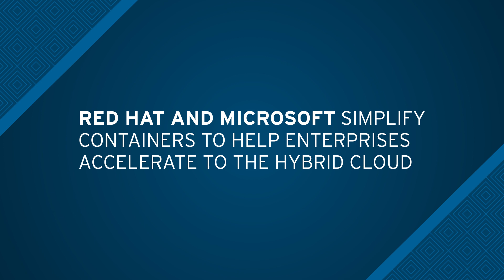Red Hat and Microsoft Simplify Containers to Help Enterprises Accelerate to the Hybrid Cloud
Red Hat and Microsoft announce an expansion of their existing alliance to help enterprises more easily adopt containers and cloud-native applications. From Windows Server containers on Red Hat OpenShift to SQL Server on Red Hat Enterprise Linux, two of cloud computing's leaders are helping to simplify how IT organizations can digitally transform to meet evolving business needs. In this video, Microsoft's John Gossman and Mike Neil and Red Hat's Mike Evans and Mike Ferris discuss the expanded alliance, what it brings to enterprise IT and how joint customers will benefit.